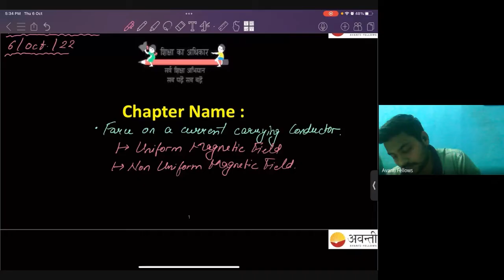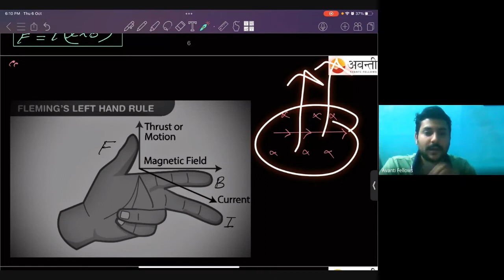Force on a Current Carrying Conductor in a Uniform Magnetic Field | 12th Physics | 6th October 2022